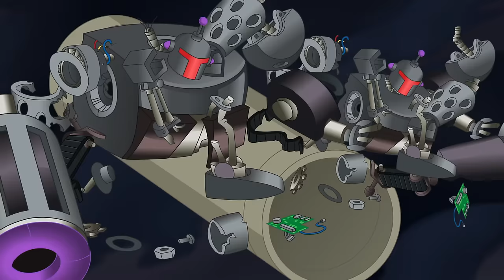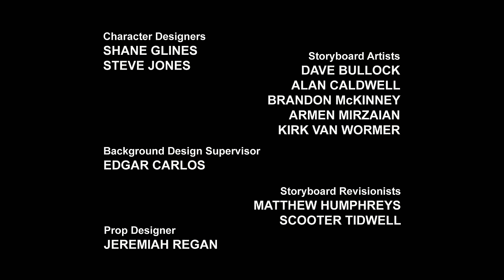Transformers: Rescue Bots | S01 E26 | FULL Episode | Cartoons for Kids | Transformers Junior